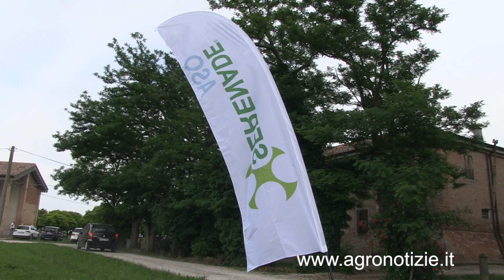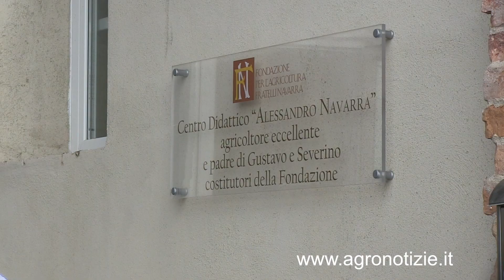Pereto, la difesa passa da Serenade Aso di Bayer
Aumentano gli insetti e i patogeni da controllare, e per i frutticoltori resta aperta la grande sfida di produrre frutta di qualità che rispetti i requisiti sempre più stringenti richiesti dal mercato

Contenuto promosso da: Bayer

In questo filmato: Stefano Musacci, district manager di Bayer per Emilia Romagna e Marche, Paolo Bacchiocchi, field marketing specialist di Bayer e Michele Mariani, ricercatore della Fondazione Navarra

Videointervista realizzata prima della diffusione di Covid-19

SerenadeAso è un bio fungicida prodotto da Bayer efficace contro le malattie del pero come colpo di fuoco e maculatura bruna con attività collaterale su marciumi da magazzino. Si tratta di un prodotto naturale, in formulazione liquida, a base di Bacillus subtilis.

I ricercatori Bayer hanno selezionato il ceppo QST 713 che ha dato prova di avere una spiccata efficacia fungicida diretta, oltre ad attivare le difese auto-immunitarie delle piante e a stimolarne lo sviluppo vegetativo.

Guarda gli altri video della playlist 2020 Notizie agricoltura - 1° semestre